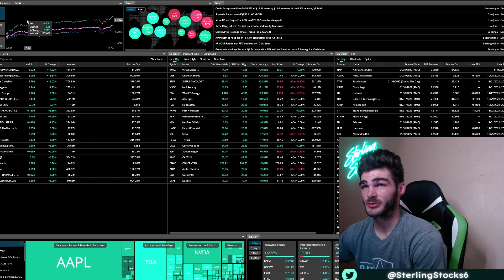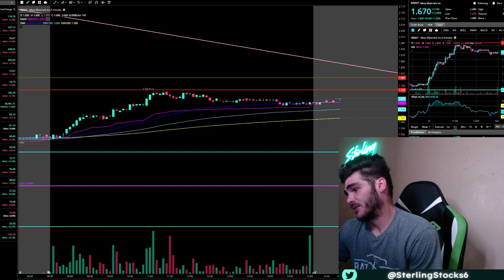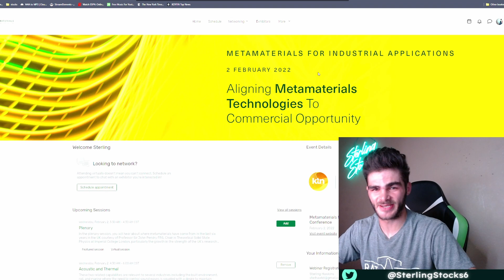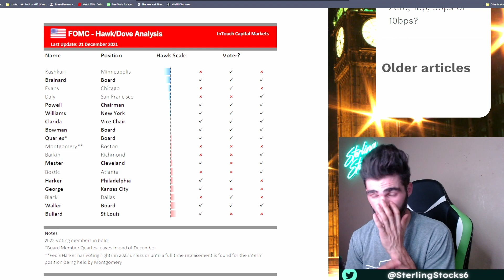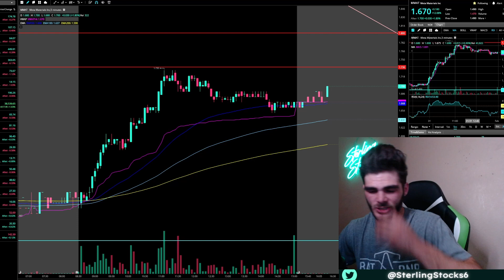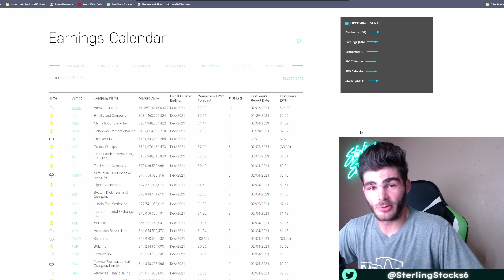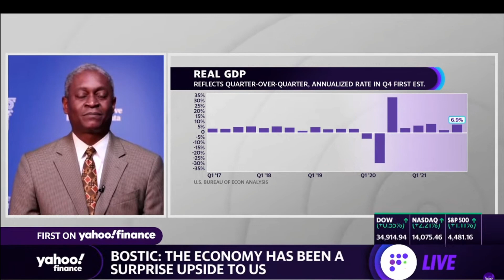MMAT stock up 12% shorts will start the small cap rally. Dovish FED talk calms market fears for now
MMAT stock up 12%! shorts will start the small cap rally. FED dovish tone calms stock market fears. Things to watch this week more FED members speaking & earnings. MMAT stock update Meta Materials Inc. stock update News, DD, Chart analysis, Short numbers data, & more.

New uploads weekly or when news breaks!

If you haven’t already be sure to LIKE & SUB! it helps me get out to the rest of YT.

Bullish raid discord a server: Great group has MMAT & many other stocks!

New twitch account going to start doing some non stock streams

I am NOT a financial advisor! Risk always possible in the stock market.
News, DD, charts & more.

StockTwits Sterling_Stocks
(on a social media vacation ATM besides YT & the discord!)

0:00 - MMAT talk
5:22 - Dovish FED highlights
10:52 - FED Daly
12:20 - FED Bostic